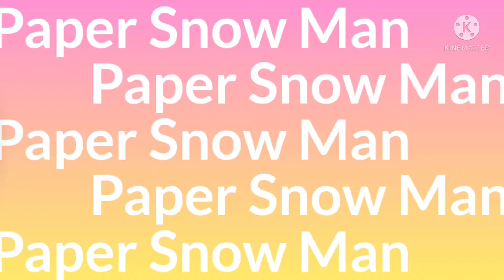How to make Paper Snowman/Christmas craft/Ady's craft club